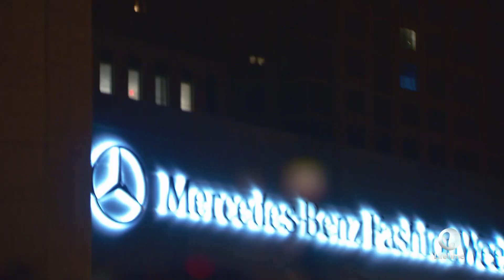Project Runway: A Sneak Peek of Episode 14, Arriving at the Venue (S13) | Lifetime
Watch a sneak peek of Project Runway Season 13 Episode 14 where the final four designers arrive at the venue where they will be showing their finale collection. Season 13 finale airs Thursday October 23 at 9/8c on Lifetime.

/posts